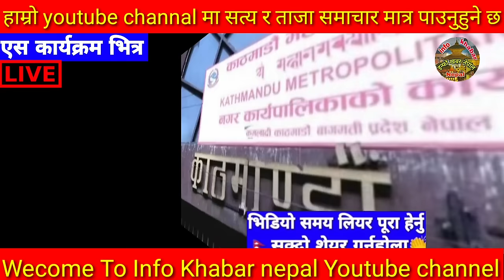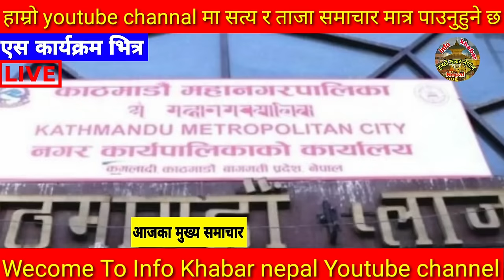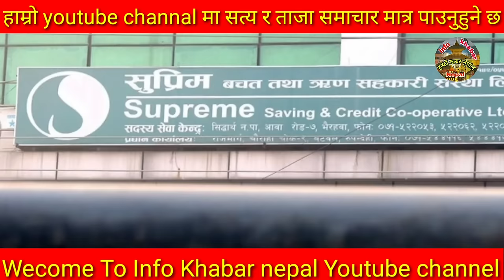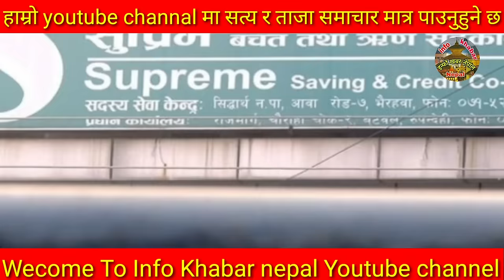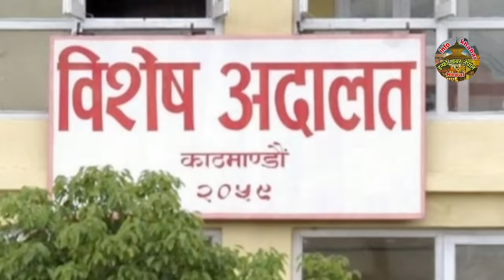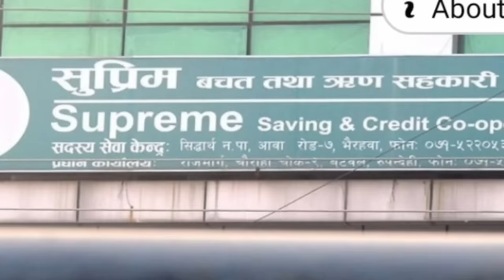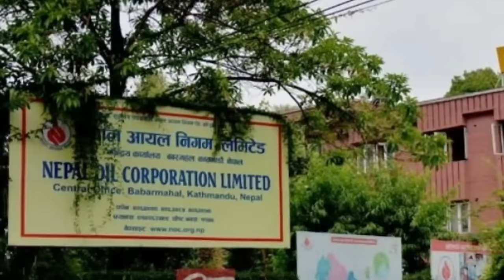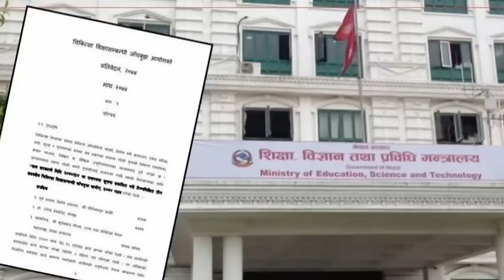Today news 🔴 nepali news | aaja ka mukhya samachar, nepali samachar live | बैशाख Baishak 8 gate 2081